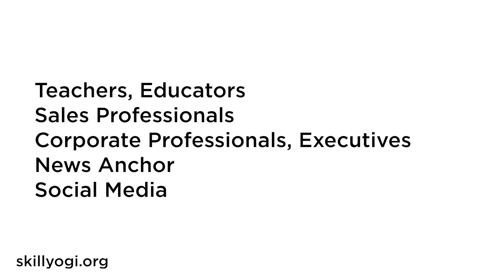How to Become a Video Anchor or Presenter - Complete Course in Hindi